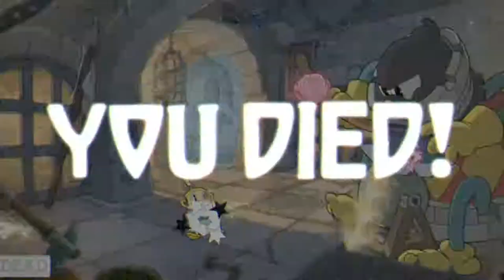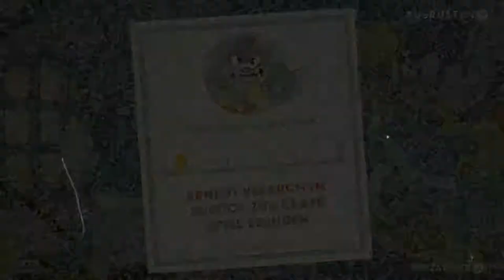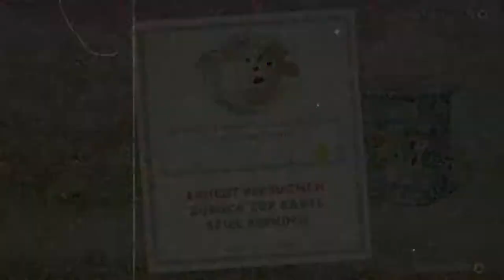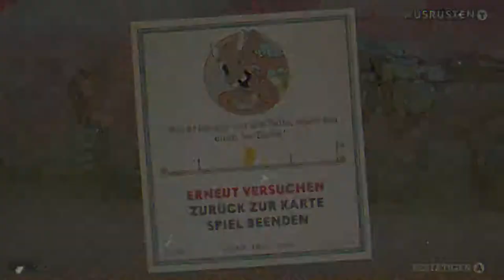✪ Lets Play Cuphead DLC / Xbox SX / Switch deutsch #03 Königssprung & Tote werfen keine Schatten ✪ 3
✪ Lets Play Cuphead DLC / Xbox SX / Switch deutsch #03 Königssprung & Tote werfen keine Schatten ✪

In "Cuphead - The Delicious Last Course" bekommen Tassilo und Pottkopp Gesellschaft: Fräulein Kelch steht ihnen in einem DLC-Abenteuer auf einer bislang unbekannten Insel zur Seite! Nutze neue Waffen, neue Zauber und Fräulein Kelchs neue Kräfte im Kampf gegen durchtriebene, bildschirmfüllende Endgegner, um Meister Salzbäcker im definitiven und herausfordernden "Cuphead"-Abenteuer zu unterstützen. • Vorhang auf für Fräulein Kelch: ein brandneuer, spielbarer Charakter mit neuen Kräften und dafür angepasster Steuerung. Nach dem Kauf kann Fräulein Kelch sowohl die DLC- als auch die Abenteuer des Hauptspiels erleben! • Bereise eine bislang unbekannte Tintenfassinsel und verprügle die abgefahrensten und fiesesten Endgegner, die die "Cuphead"-Welt bislang gesehen hat! • Entdecke neue Waffen und Zauber, mit denen du knifflige Herausforderungen überwinden und neue Rekorde bei alten Endgegnern setzen kannst! • Hilf Meister Salzbäcker in einem brandneuen Abenteuer dabei, das Geheimnis des legendären wie rätselhaften Kelchs zu lüften!

*👉 Findest du im XBOX SHOP / Switch E-Shop

MEIN EQUIPMENT

lets play, cuphead, jump run, xbox series x, jump shoot, chalize, xbox, deutsch, series x, hardcore, abenteuer, microsoft, Xbox Series X, Walkthrough, blind, letsplay, gameplay, gaming, Nintendo,